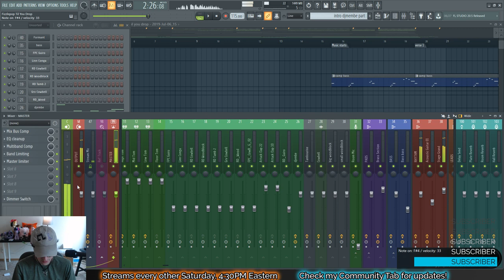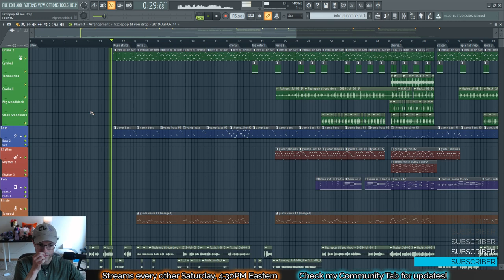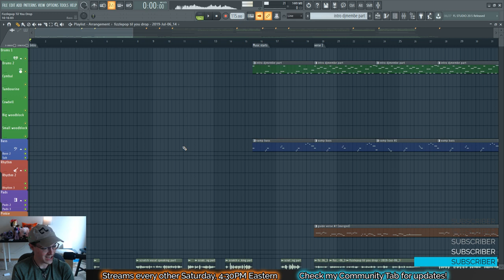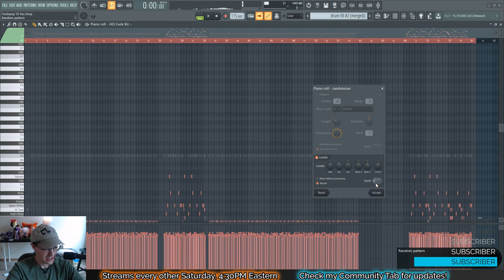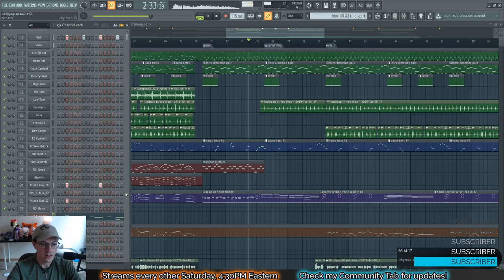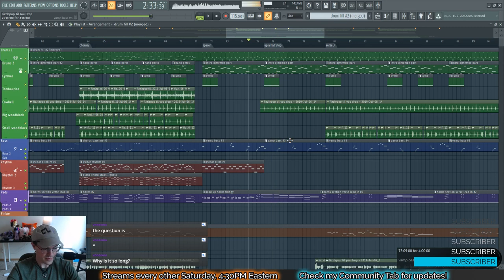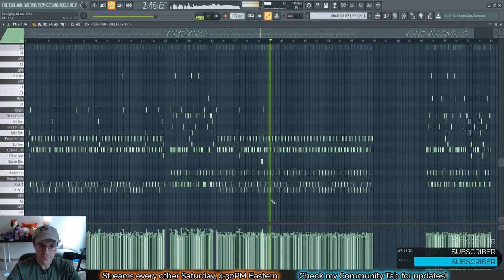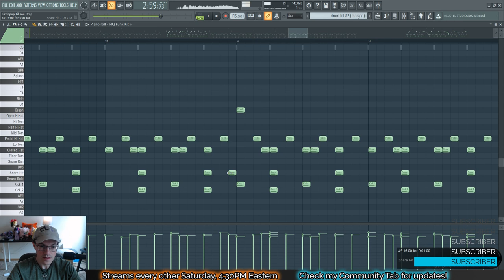We need to keep going! - Music Production Stream #20 (FL Studio)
MIDI velocities, drum fills, overall cleanup. I want to get this done (or as close to done as possible) by the end of July, so we need to stream more often.

Check out my VoxFX tutorial videos, where I teach people how to make great vocal recordings, use vocal special effects, and create voice-like sounds. I also create songs, and share advice relating to music-making, sound design, and creativity. I believe that anyone can be creative, and can make amazing things, with the right tools. My goal is to give people those tools, and level them up. =)

New videos usually on Thursdays.

For the record, my full name is Shaloxeroligon.